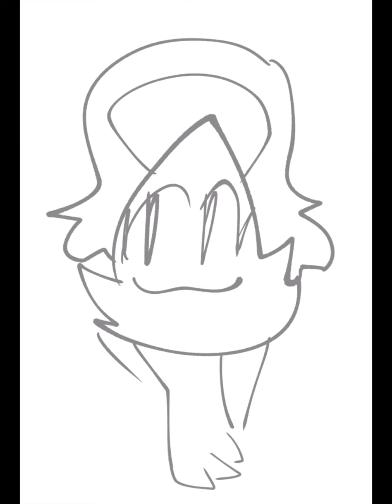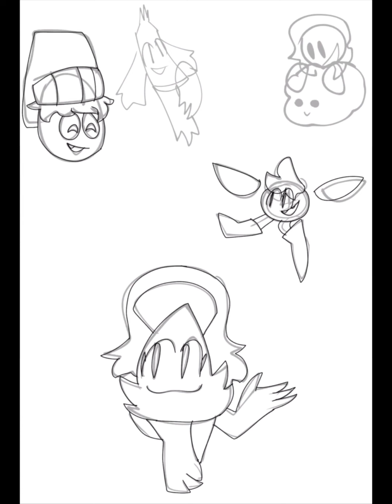SPEEDPAINT - Me and Fans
Woo first speedpaint!

People in artwork:

Mikas Creations - Mascot OC
Paper Cloud and Mar - Mascot OCs
Alva The Flipacliper - Mascot OC
CST05 - Clock Hands

You’re checking the end. It’s not important, dude.